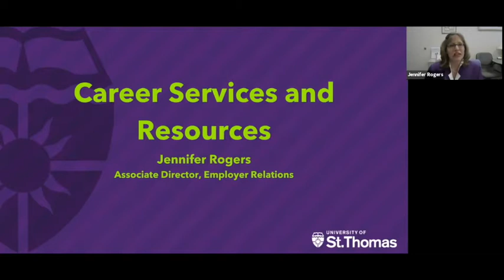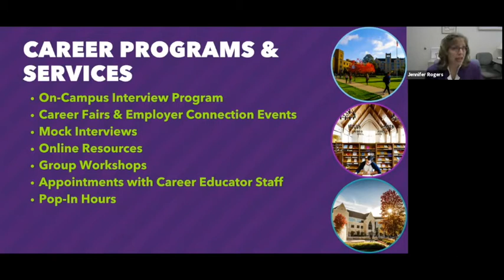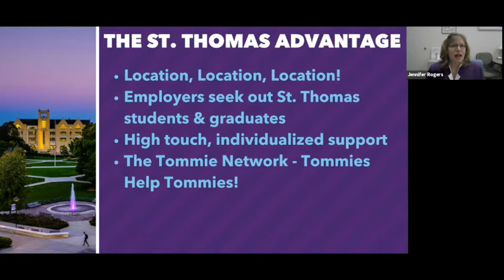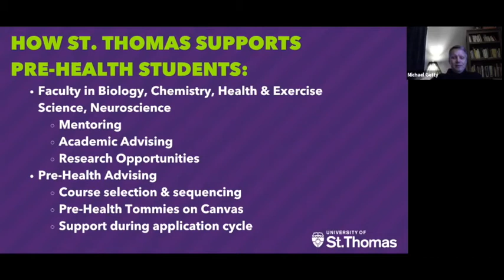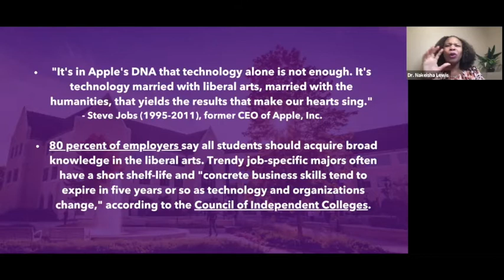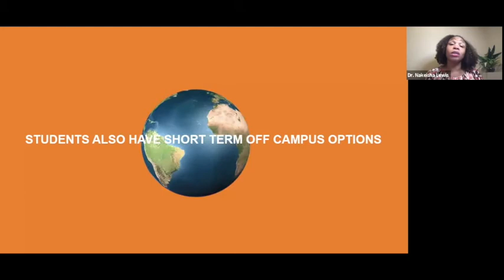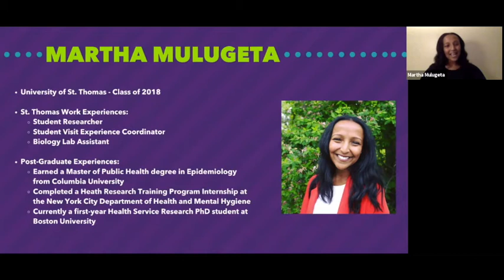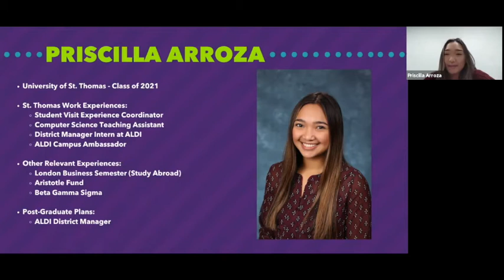How Does St. Thomas Connect Me to My Career?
A recorded webinar where faculty, staff and students highlight experiences and opportunities in internships, volunteerism, Twin Cities connections, research, and career development services.